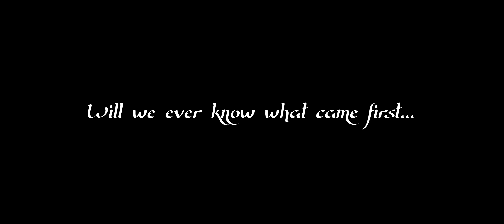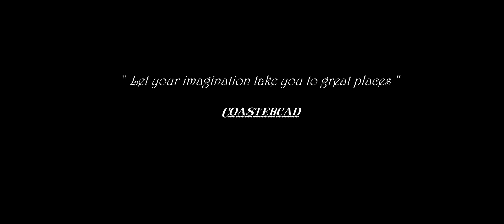Dragon Kingdom Trailer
Welcome to Dragon Kingdom. This my latest park full of fantasy  theming,  dark rides and other immersive experiences.

A huge thank you to Tricky plays games for sculpting the dragons. Want to see more amazing planet coaster content, make sure to check out his youtube channel: